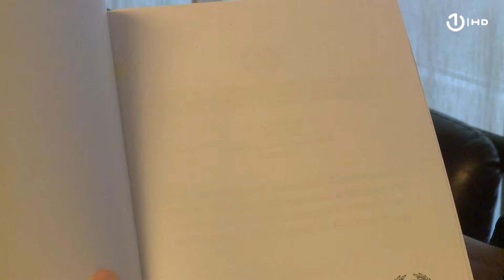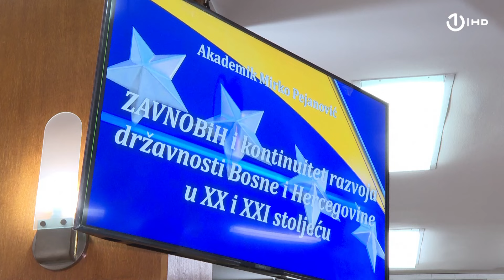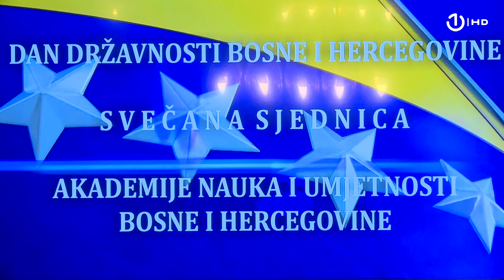Svečana sjednica u povodu ZAVNOBIH-a